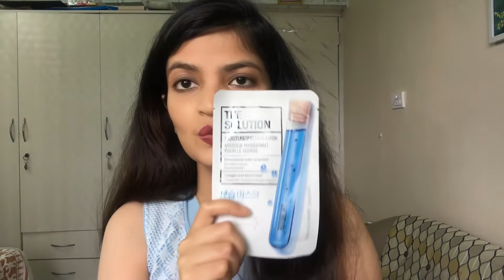Dry Skin Care: Face Wash, Moisturisers, Serums and Face Packs | Itsarpitatime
Finally here is the much requested video for Dry Skincare! All the products mentioned in this video are my favourite & I always have them in stock.

Cleansers :
Cetaphil Cleanser
Medimix Anti tan face wash
The Face Shop Cleanser

Creams & Moisturisers :
Nourish Oats
The Body Shop Vitamin E
The Face Shop Emulsion
Aloe Vera Gel

Serums:
The Body Shop Drops of Light
The Face Shop Serum
Estée Lauder

About me

Hi guys, I am Arpita!
I am a Beauty & Skincare Content Creator here on YouTube. I love skincare, makeup , hair & just about everything to do with beauty. Tutorials, reviews & first impressions are what I do most.

The author makes no warranties about the suitability of any product or treatment referenced or reviewed here for any person other than herself and any reliance placed on these reviews or references by you is donso solely at your own risk. Nothing on this site shall be construed as providing dermatological medical or other such advice and you are always advised to seek the advice of a suitable professional should you have any such concerns.